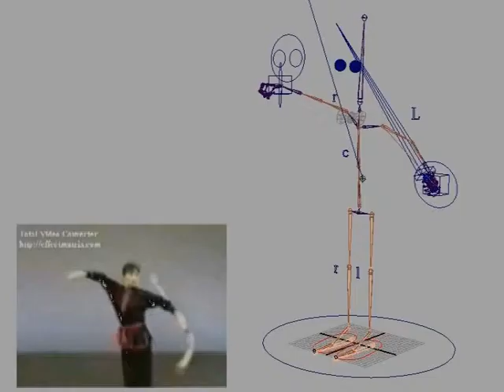Rigging Exercise-Sword Dance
Rigging Ex. whish use Control [to control